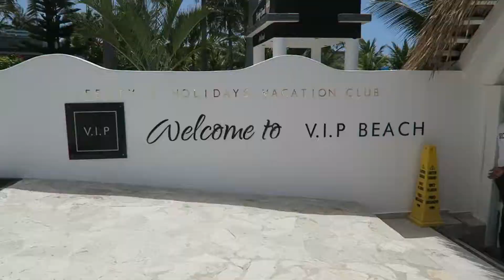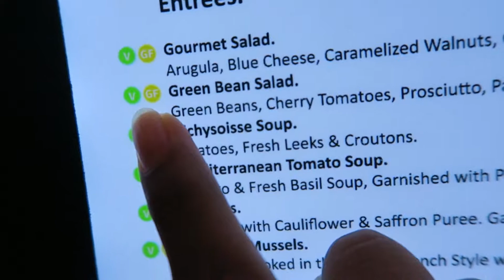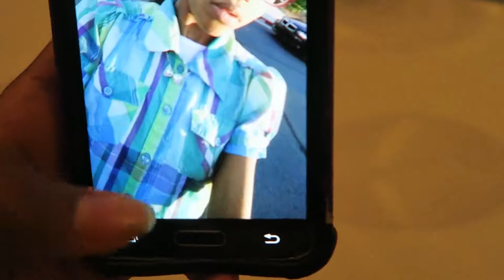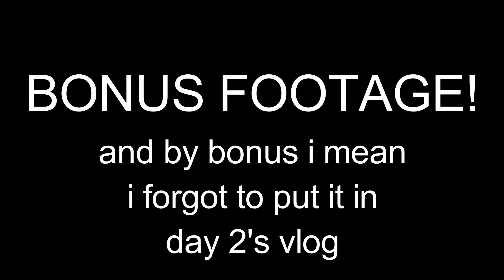explosive birthday & family dinner - dominican republic vlog! day 3😝🎂🌺| MagicIanSky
Today we ate WAAAYYYY to much food at the beach and then some MORE food at our family dinner😂! Also it was my aunt's birthday so we celebrated over some fire-cracking cake! I hope everyone enjoyed! After these vacation vlogs there should be a couple back to school videos so look forward to those!

THIS CHANNEL IS NOT JUST VLOGS or JUST SKY!!! After posting my vacation vlogs you will start to see some other videos soon! Ian doesn't really watch vlogs or like them, so if I'm vlogging it will mainly be me, sky! Once we're back in the regular school year schedule, we will find time edit and upload and get as consistent as possible. You should see the rest of the trip on our channel soon! I hope y'all enjoyed!!!

We have so many I ideas I can't wait for you guys to see!!!

✨LIKE this video if you liked it😂

No need to hate or judge me I already judge myself enough😝🤙🏼

✨FAQS
Ages- Ian J-15, sky-13
Grades-11th and 8th
Why is your channel called MagicIanSky? It's like Magician but Ian's name is at the end. We added sky because that's my name. We don't do magic but maybe our channel is magical??? idk ☺
When do you post? As frequently as possible
What Camera do you use- Canon G7X for vlogging and main videos
How do you edit your videos? Wondershare Filmora and random overlays from YouTube! (Gabrielle Marie, editinghacksbylala, etc.)

I own no rights to any of the music used in this video.

Intro-Whistle (While You Work It)- Katy Tiz
Background- Faking  Bright- Saski
Outro- DJ Quads- It's True